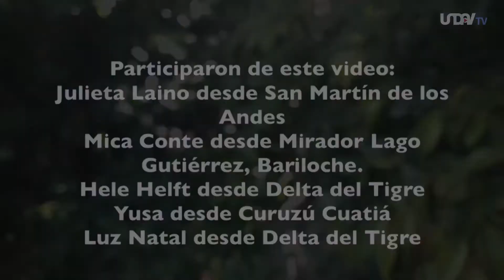CUMI UNDAV EnCasa | Sisa Quinteto: Campesino Andar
18º Edición de CUMI UNDAV 2020 Especial EnCasa. Presentación del grupo Sisa Quinteto: Campesino Andar.

En sus inicios, en 2016, el conjunto desarrolló versiones propias de temas tradicionales peruanos, argentinos y brasileños. En 2017, luego de su primer año de trabajo, la banda empieza a desarrollar composiciones propias ligadas a los ritmos de esas regiones con influencias del nordeste brasileño, del Perú -con sus ritmos afroperuanos y criollos-, y también aires andinos y chacareras. El resultado del nuevo repertorio fue una síntesis de los aportes de cada una de las integrantes, con una impronta de trabajo colectivo de composición y arreglos. En 2019. y gracias al apoyo del Inamu, realizaron la grabación de su primer disco: “Creciente”. El mismo está conformado enteramente por canciones de su autoría y fue lanzado en mayo de 2020 en distintas plataformas virtuales.

A través de su obra, Sisa Quinteto intenta reconocer y continuar divulgando el folclore de Nuestra América, sin dejar de aportar un sonido actual y propio de la banda.

l CUMI es un ciclo de conciertos de músicos/as independientes en sedes universitarias de todo el país. Tiene como principal objetivo que los/as músicos/as nacionales e independientes puedan generar nuevas audiencias para ejercer su profesión en condiciones seguras.

Este Circuito fue diseñado por el Instituto Nacional de la Música (INAMU) y se realiza a través de la Secretaría de Extensión Universitaria - Programa Desarrollo de la Cultura Nacional y Latinoamericana.